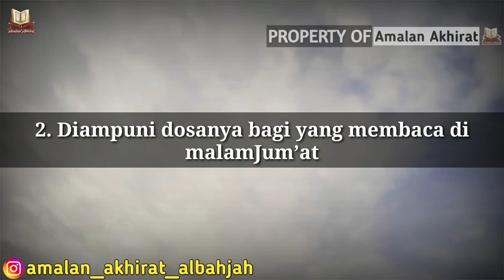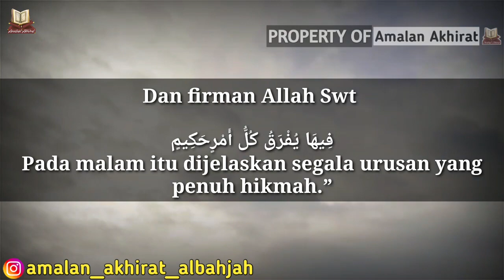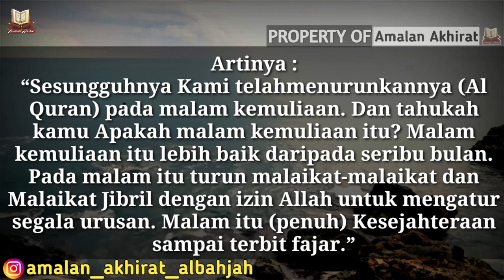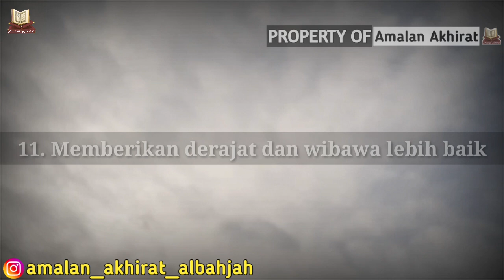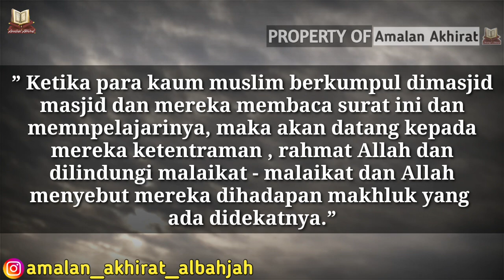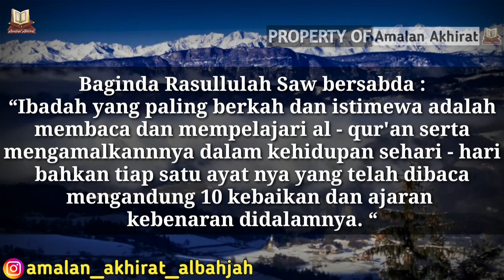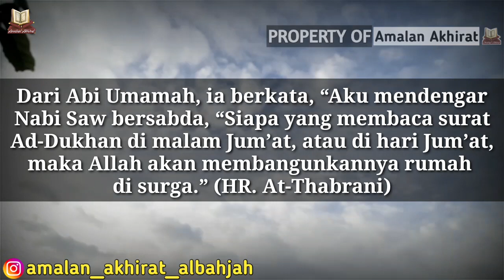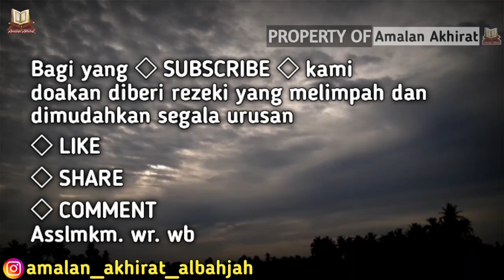BACA 1 KALI ◇ RAHASIA DAHSYATNYA SURAT INI ◇ 70.000 MALAIKAT AKAN MEMINTA AMPUNAN UNTUKMU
Footage: videvo
penghapus dosa, pelancar rezeki, pelunas hutang, surat ampunan
amalan akhirat
penarik rezeki dari segala arah
sholawat nabi
sholawat kekayaan
sholawat
sholawat penarik rezeki
sholawat hajat terkabul
sholawat fatin